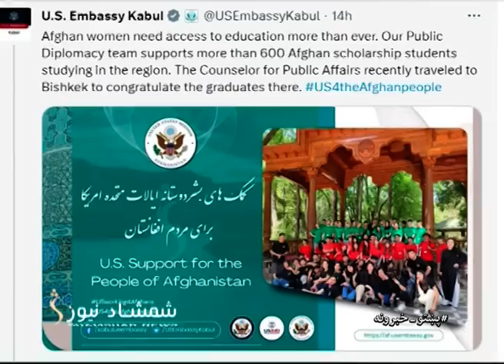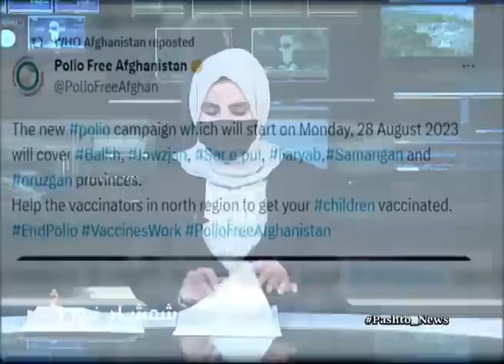Shamshad News 2 PM News - 29/08/2023 - د شمشاد نیوز د دوو بجو خبري ټولګه